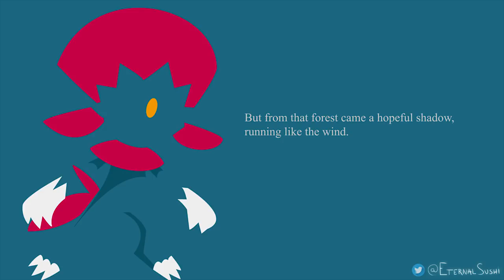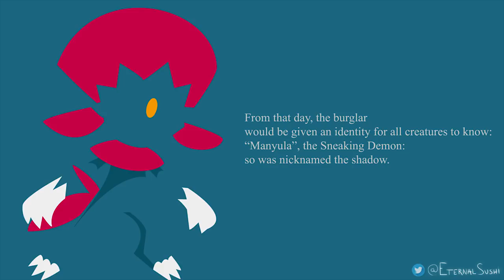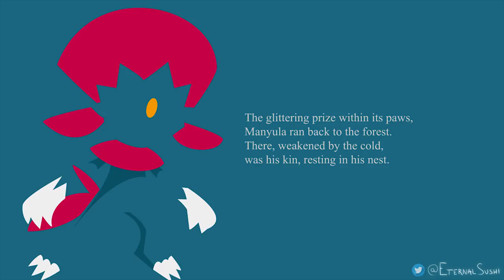Dawn Hunter: A Story [Commission]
Dawn Hunter - Orchestrated Story piece. The non-reversed version from the April Fools video! Poem on screen!

Commissioned by Glyphayel. Thank you!